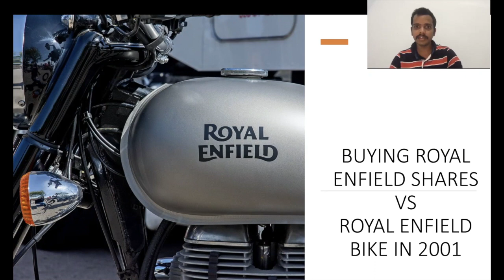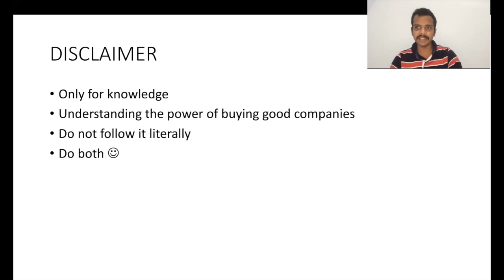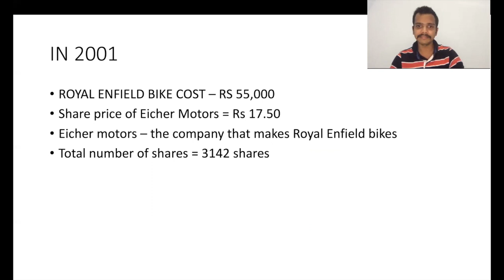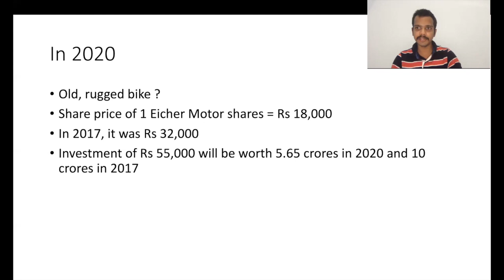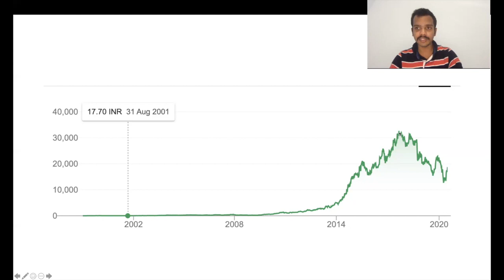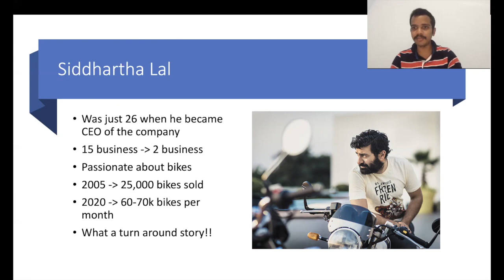Buying Royal Enfield Share Instead of Royal Enfield Bike in 2001 ? | Eicher Motors Share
eicher share price
eicher motors share price
eicher share
royal enfield share price
eicher motors stock
eichermot share price
eicher motors ltd share price
eicher motors nse
eicher motors stock price
eicher motors share price nse
nse eicher
eicher motors share price bse
eicher share price nse
eicher motors share price today
share price eicher
royal enfield share
royal enfield share price today
royal enfield
royal enfield classic 350
royal enfield price
royal enfield classic
JBM Auto Limited Share
bullet 350
thunderbird 350x
royal enfield thunderbird
bullet price
thunderbird 350
royal enfield 650
royal enfield continental gt
royal enfield thunderbird 350
royal enfield 350x
auto stocks
nse bajaj auto
nifty auto
bajaj auto stock price
jamna auto stock price
sensex
yes bank share price
sensex today
dhfl share price
sharechat
bse sensex
amazon stock price
maruti share price
rediff money
jet airways share price
dhfl share
amazon share price
pcj share price
nifty today
nse nifty
pnb share
bob share price
jet airways share
ongc share price
kospi moneycontrol
share market
reliance share
bseindia
biocon share price
mrf share price